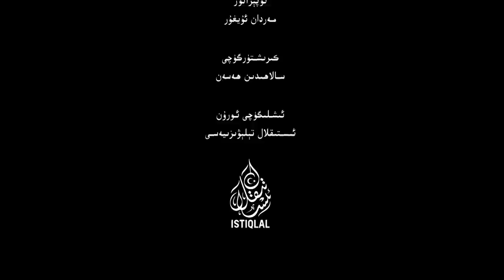ئىستىقلال كۈندىلىك خەۋەرلىرى |2023.2.14| ئەنگلىيە تەكشۈرۈشنى باشلىدى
ISTIQLAL KÜNDILIK XEWERLIRI |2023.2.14| EN'GLIYE TEKSHÜRÜSHNI BASHLIDI